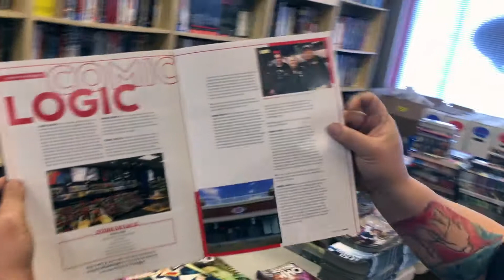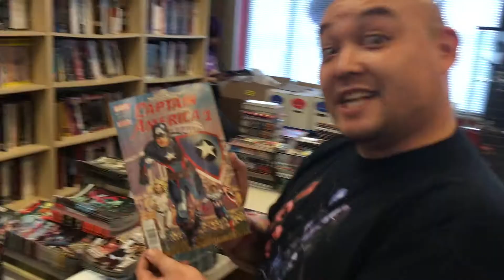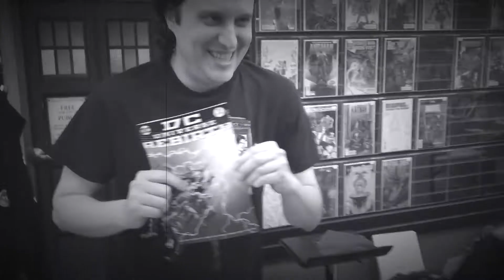We give birth! DC "Rebirth" that is!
Episode 82:  We check out the highly anticipated DC Universe Rebirth issue and bask in the glory of our own press coverage.